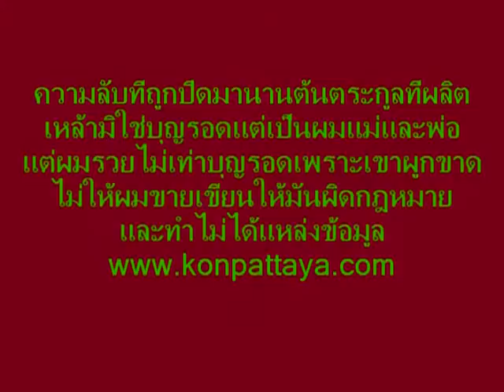สำนักข่าวประชาชน